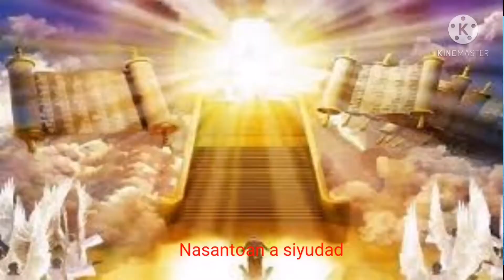Destinotayo Nga Agnanayon